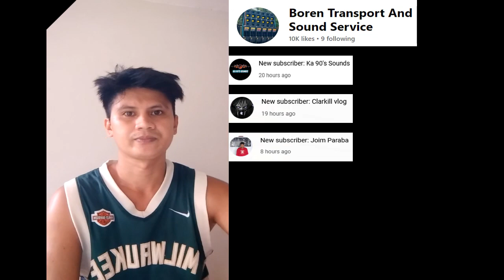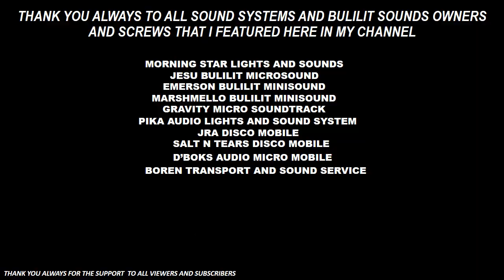Boren Disco Mobile (Team Mighty of Brgy. Tina Badiangan Iloilo)